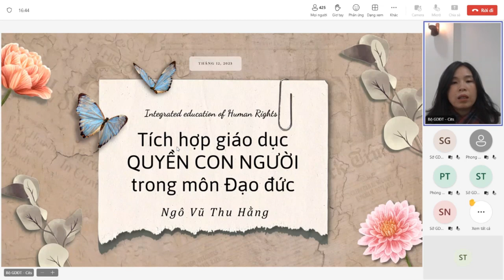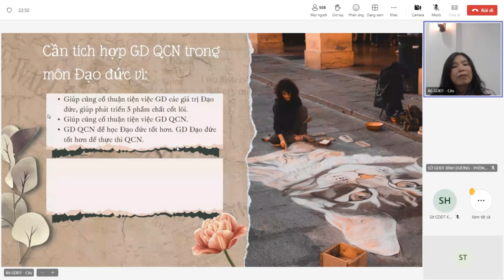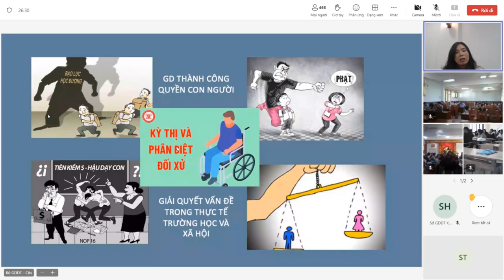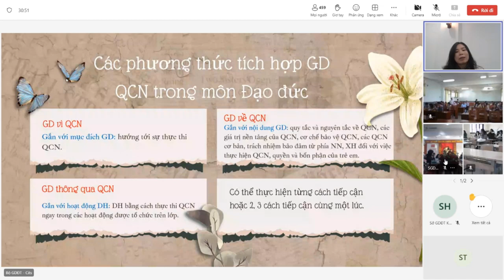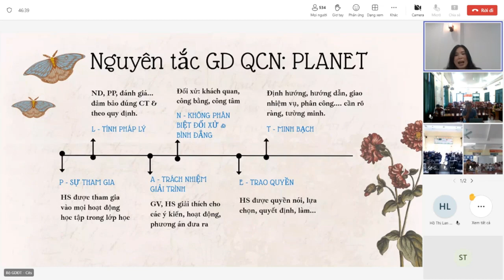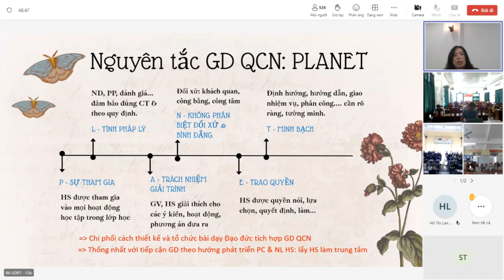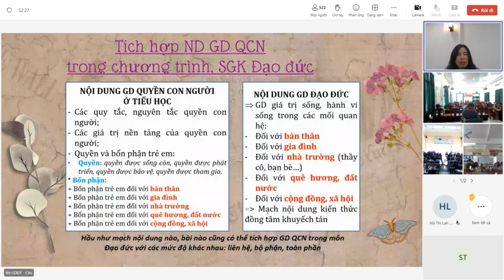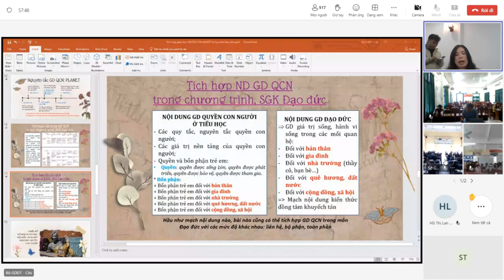Tích hợp giáo dục QUYỀN CON NGƯỜI trong môn Đạo đức ở Tiểu học